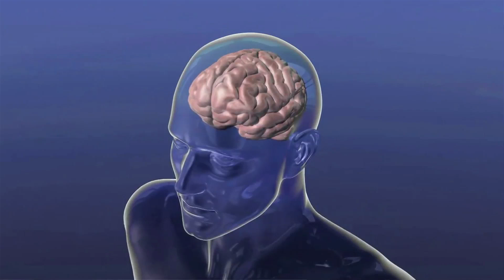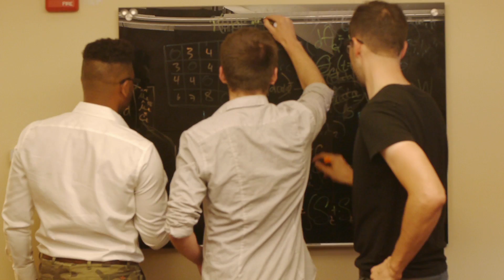Understand the Brain with Medical Research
Meet Patrick Beukema, a graduate student in the The Cognitive Axon Lab at Carnegie Mellon. Patrick’s research involves learning how the brain changes to execute advanced motor skills with the goal of aiding diseases by understand the cognitive basis of motor skills.